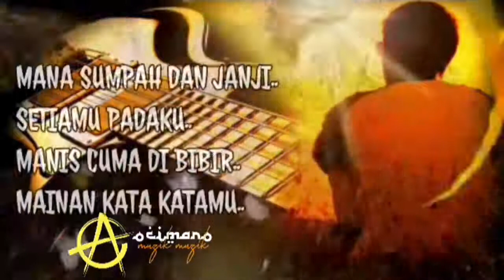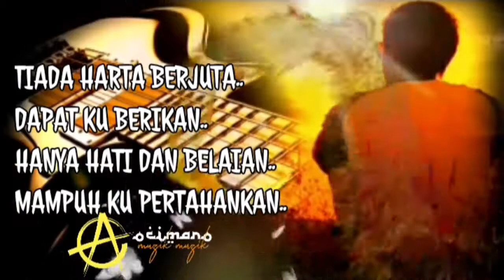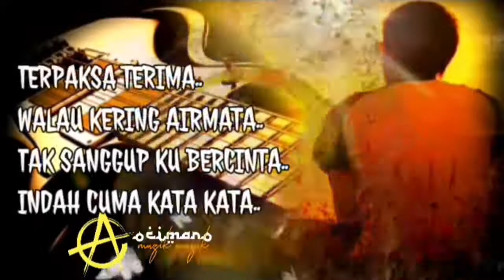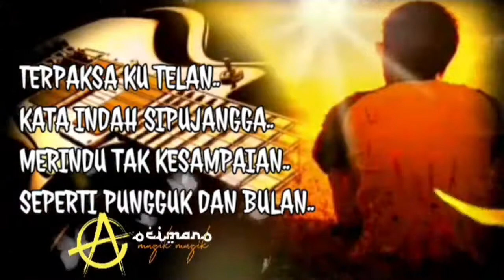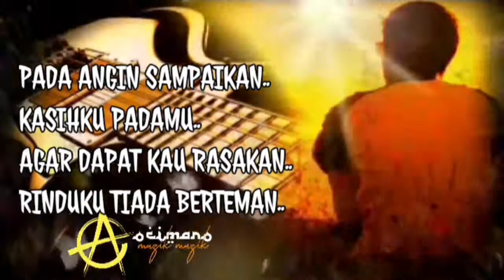Rinduku Tiada Berteman - Jelmol + Lirik